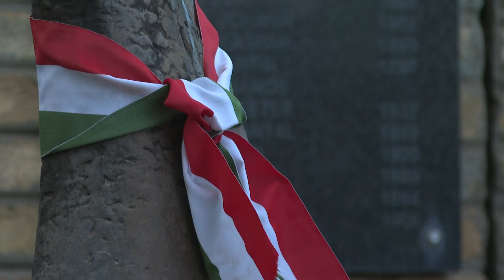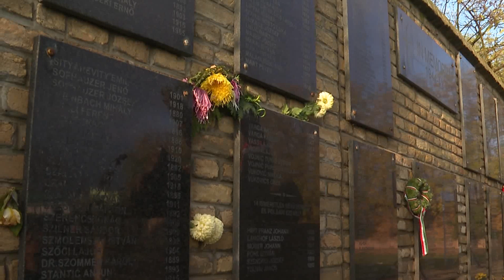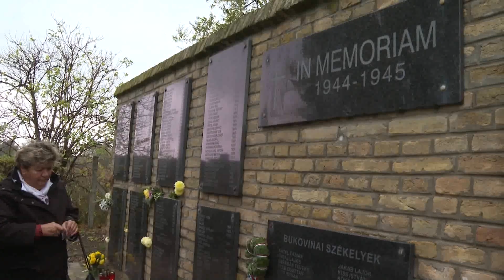2021-11-02 A legfiatalabb áldozat mindössze hat éves volt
Az 1944-ben és 1945-ben történt partizán megtorlások áldozatairól emlékeztek meg ma Szabadkán, a Zentai úti temetőben, a Vergődő madárnál. A helyszínen ökumenikus istentiszteletet tartottak.